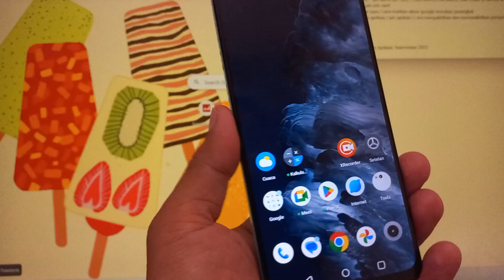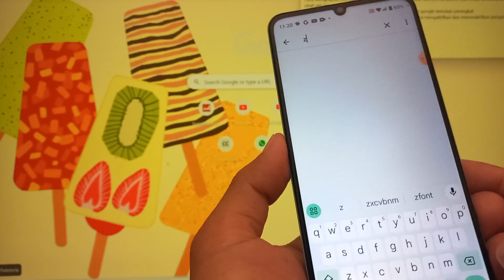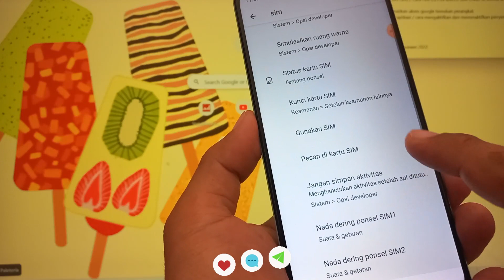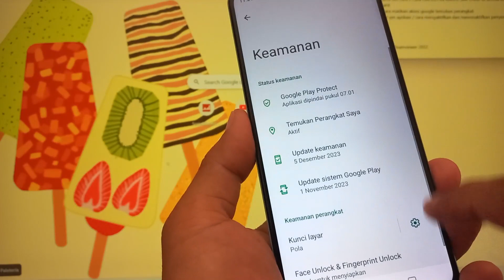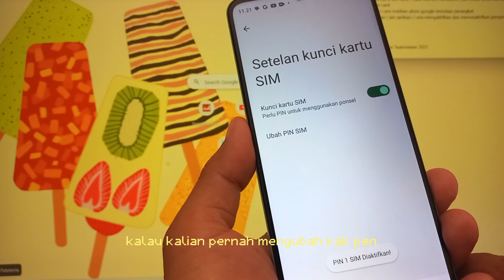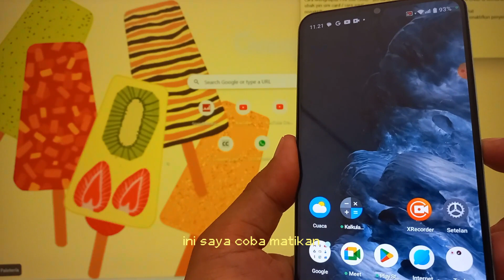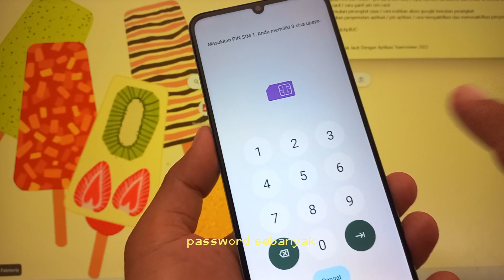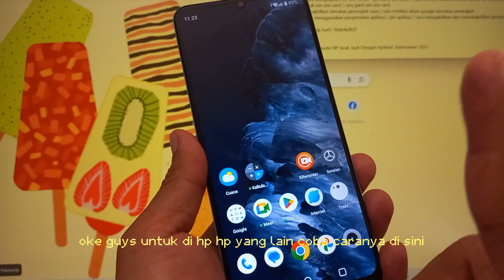Cara Pasang PIN Password Kartu SIM Card di HP realme C51 Realme UI T Edition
Cara Pasang PIN Password Kartu SIM Card di HP realme C51 Realme UI T Edition Terbaru

Anda Bisa Coba Tutorial Ini di :
Realme C51
Realme GT3
Realme GT Neo 5
Realme V30
Realme 10s
Realme V20
Realme V23i
Realme Q5 Pro
Realme C31
Realme C53
Realme Narzo N53
Realme 11
Realme C67
Realme V50s